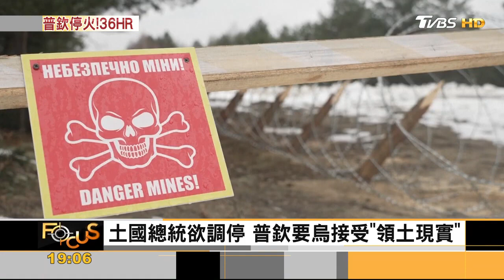東正教耶誕 普欽下令停火36小時 國際疑：欺敵伎倆｜方念華｜FOCUS全球新聞 20230106